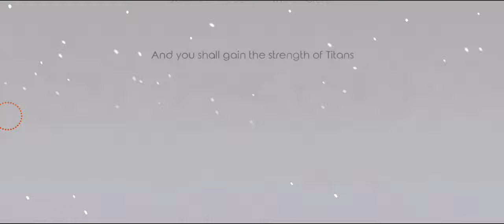The Bonfire: Forsaken Lands ភាគ១